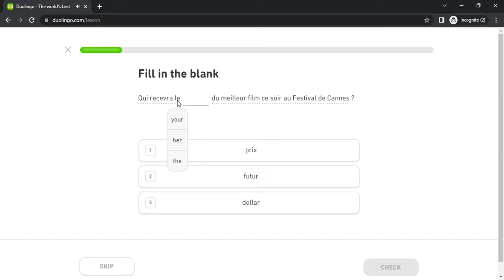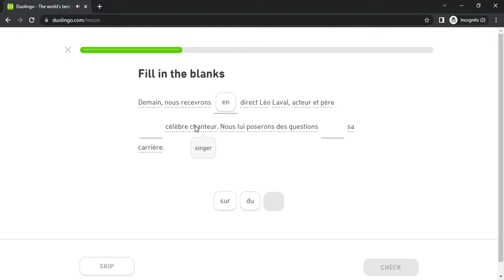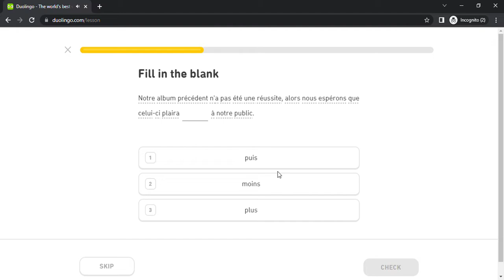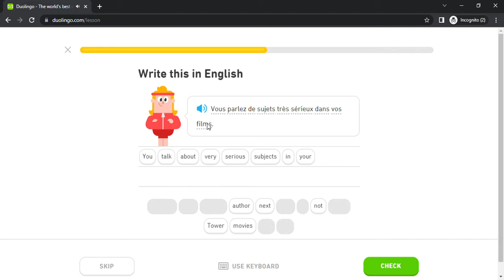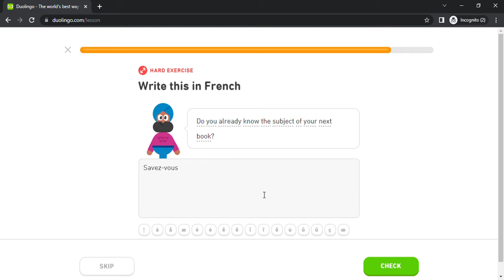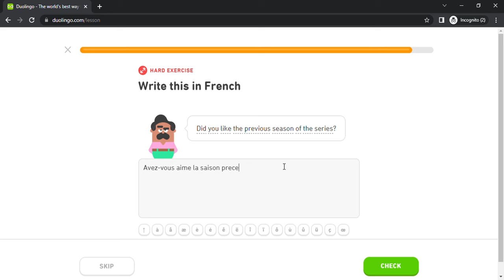Duolingo #1997 French - English (Part 16 - Wedding)